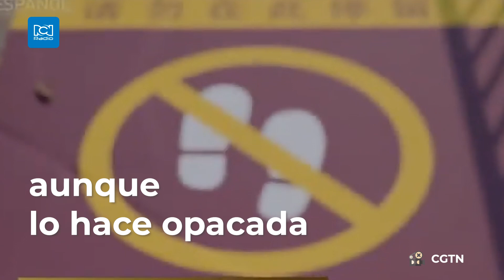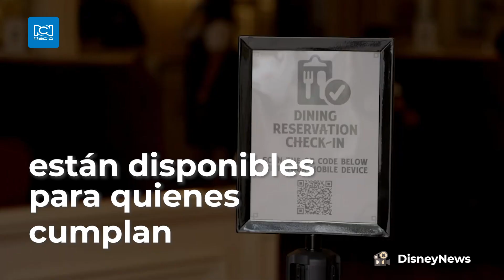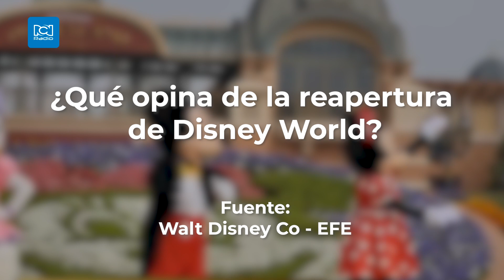Disney World Florida reabre en medio de críticas y altos números de contagios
La magia de Disney vuelve a brillar, sin embargo su reapertura es criticada por récord de contagios en Florida.

¿Qué opina de la reapertura de Disney World?